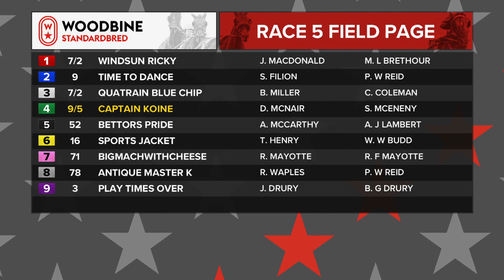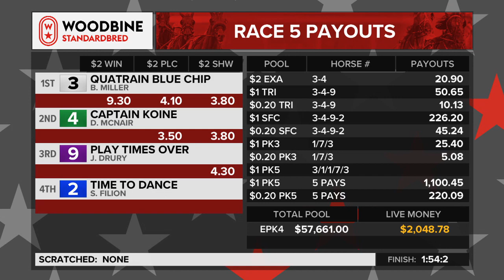Woodbine, Mohawk Park, August 14, 2018 Race 5